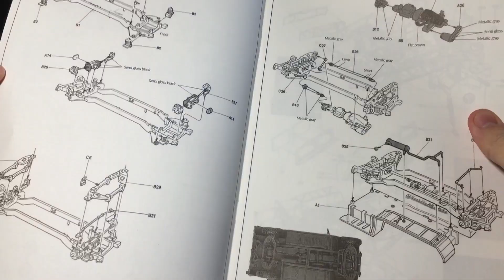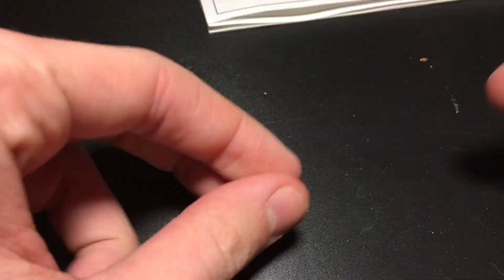Ukrainian Humvee conversion from M1025 || Academy 1/35 || Scale model armoured vehicle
Conversion of Ukrainian Humvees used in Donbas crisis 2014
Original model:
M1025 HMMWV
Academy 1/35

No politics, just scale modeling
!!! All comments and slogans related to Russo-Ukraine war and fighting nations will be deleted !!!